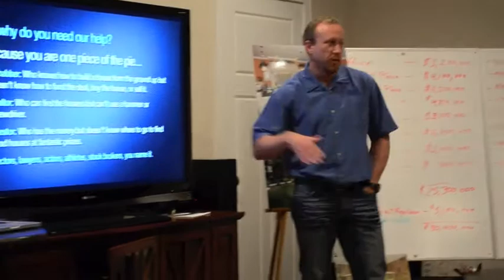Tom Stanley - Public Speaker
Speaking Tom